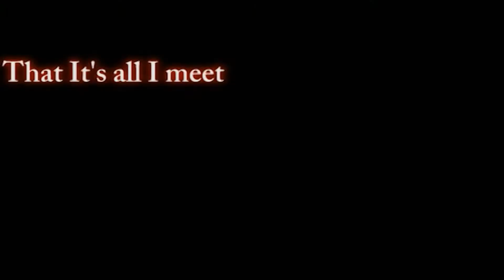Dmadness - Let Me Be Ft. Brian Timothy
Artist Dmadness ft.Brian Timothy
Track : Let Me Be
Record : 2007
Produced By Charay Productions
Promoted By CPRINC (Co-operative People Records)